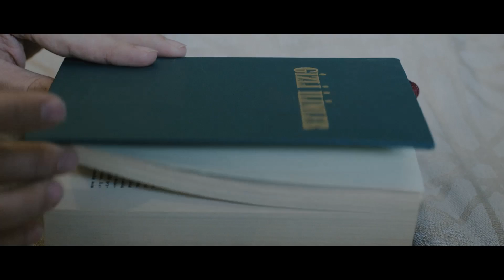Sinsiran "Yasak Aşk" Filmi Fragmanı HD ( 26 MAYIS 2017'de Sinemalarda)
Art İstanbul Film’in yapımcılığını, Samet Çakırtaş’ın yönetmenliğini üstlendiği, Yasak aşkın korkuyla buluştuğu “filmi Mars Dağıtımla 26 Mayıs ’da vizyonda olacak.